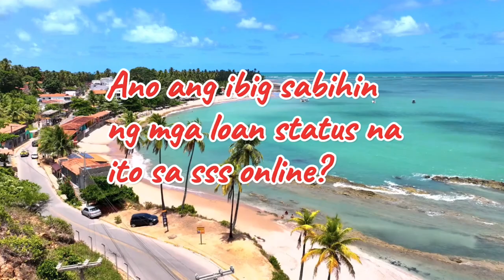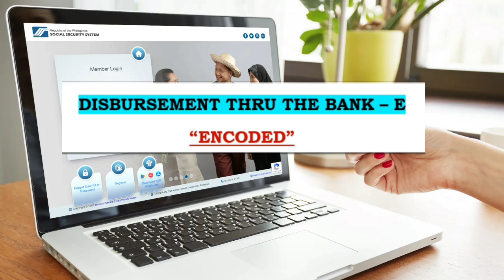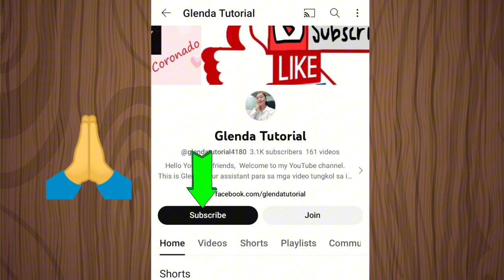✅ANO ANG IBIG SABIHIN NG MGA LOAN STATUS NA ITO? | Alamin!